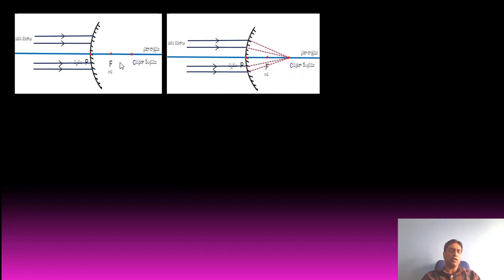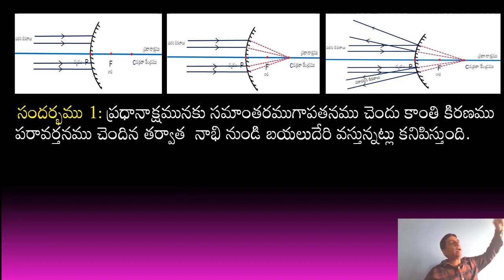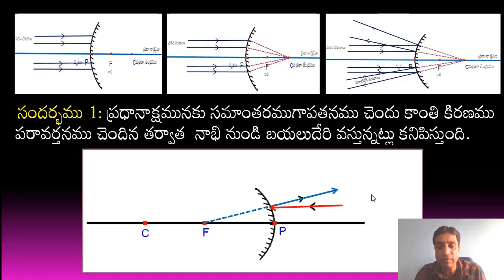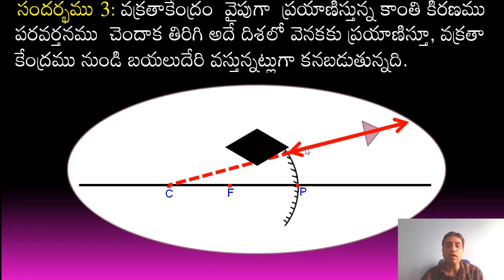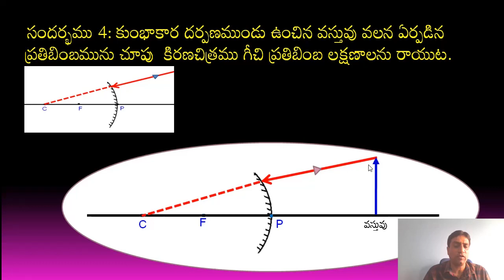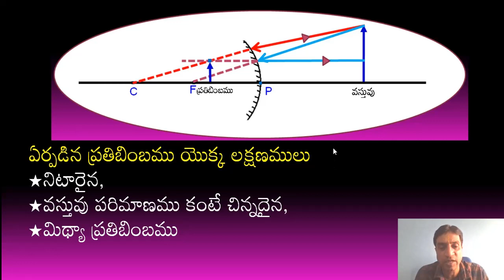10th class- telugu medium-1 6 Spherical mirrors Ray diagrams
telugu medium-1 6 Spherical mirrors Ray diagrams-convex mirrors